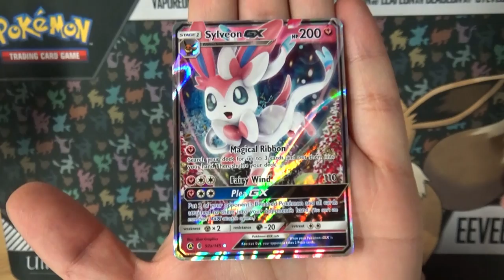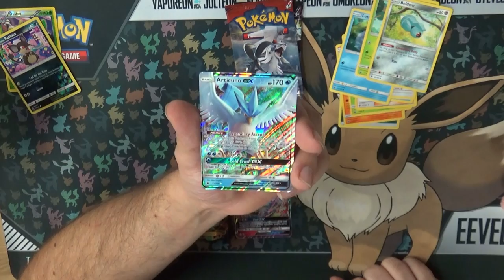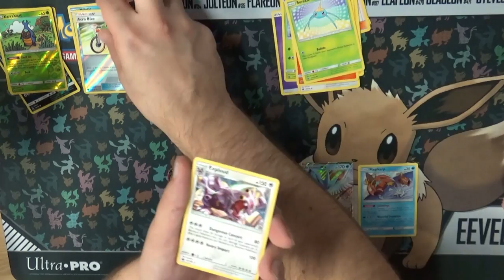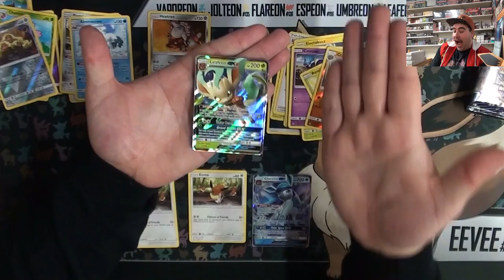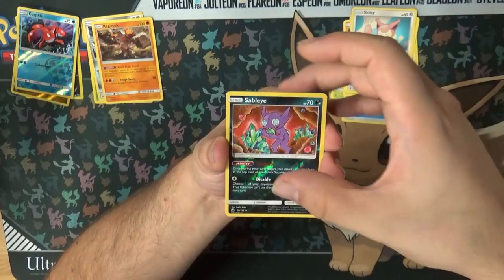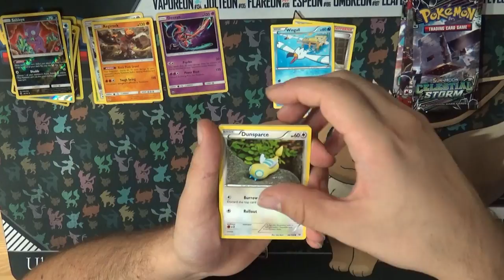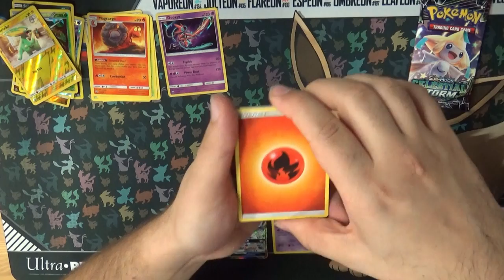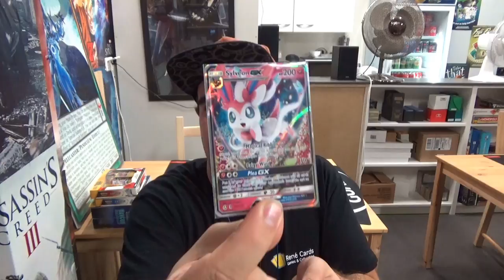PTCG Sylveon Leafeon & Glaceon Tins Unboxing - Flashback Land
Dit is het beste ooit :D